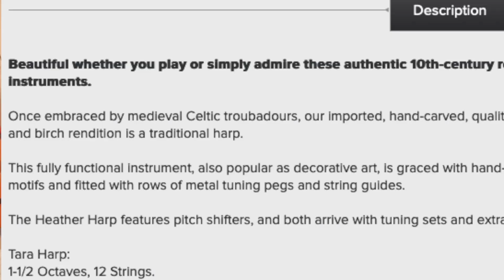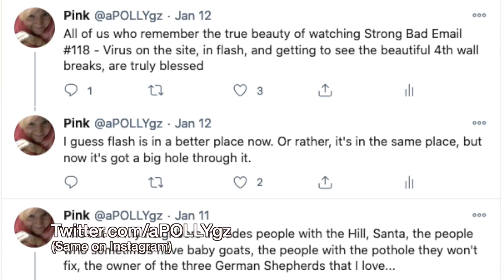I had a crappy (and pukey, and bloody) day at work, but I have a harp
This whole video exists so that I can re-learn Final Cut before the subject of my next video arrives at my house. I would like to apologize for the lack of Midi the Keytar Cat. This video exists so that the next one will be less bad. It is a sacrifice we make together.

Join me, Pink, on my story about how I used to play the ukulele but now I just clean up all different kinds of bodily waste for little more than minimum wage.